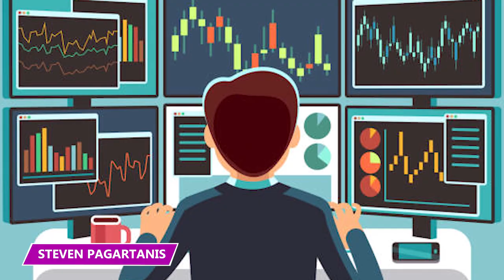He Went Insane and Robbed a Store After He Lost His Life Savings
What are some of the saddest scams out there? Find out in this video!

5 - Wedding Hostage
UK man Louis Crosby had it all. He was a cornerstone member of his community, and was set to marry a girl from Singapore that he had met online. So, what could have gone wrong? He threw his life savings, including the money for an agreed dowry and even his rent, into a cryptocurrency scam back in November of 2021.

4 - Involuntary Scamming
Kaye Ferguson, a financial manager from Australia, fell victim to two scams back-to-back.  And then she was manipulated into doing some scamming of her own! She gave out some of her own money to scammers, but she’s no ordinary victim.  Around $1.1 million was scammed from her employer, Mulwala Water Ski Club.

3 - Elderly Twist
A scammer out of New York by the name of Steven Pagartanis caught a harsh 15 year sentence for his crimes, but that’s actually less than the length of time he ran his grand scam. Formerly a financial adviser, Pagartanis used his knowledge and position to steal some $9 million from elderly investors over the course of 18 years.

2 - Senior Targeting
Christopher Dougherty, an investment planner out of San Diego, pulled off a $6 million Ponzi scheme. The man targeted the most vulnerable in society, being affluent elderly folks. Like most Ponzi schemes, this one fell apart when the money ran out at the top, meaning the scammer was unable to continue paying new investors.

1 - Mom Scam
Brazilian Sabine Coll Boghici was arrested for scamming her own mother out of somewhere around 724 million reais, the equivalent of just over $142 million. She ran the scam for two years, and managed to get money, valuable paintings, and other goods out of the deal.